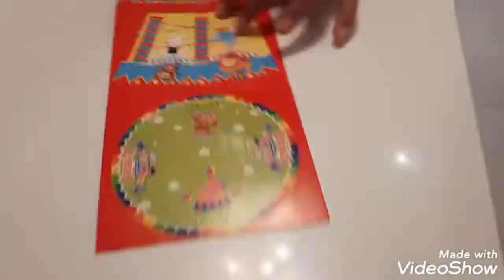Набор для детей - сделай сам Желе My Big Wheel 18 гр